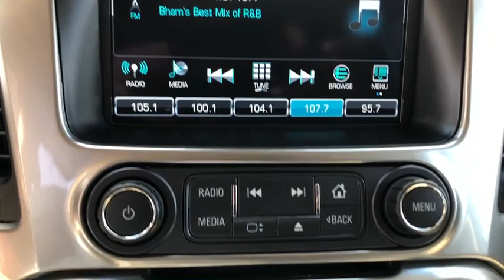2019 Chevrolet Tahoe Mountain Brook, Hoover, Vestavia Hills, Chelsea, Birmingham, AL B1391A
Black Used 2019 Chevrolet Tahoe available in Birmingham, Alabama at Stivers Ford of Birmingham. Servicing the Mountain Brook, Hoover, Vestavia Hills, Chelsea, AL area.

Stivers Ford of Birmingham
1922 2nd Ave S

Black 2019 Chevrolet Tahoe LT RWD 6-Speed Automatic Electronic with Overdrive V8 cocoa Leather.brbrbrAwards:br  * JD Power Initial Quality Study   * 2019 KBB.com Best Resale Value Awards